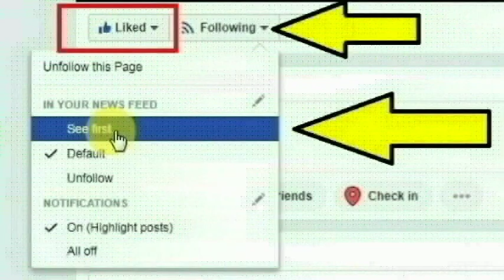பஞ்சாப் மாநிலம், கபூர்தலா மாவட்டத்தை சேர்ந்த மன்பிரீத் கவுர் செய்ததை பாருங்க | Punjab